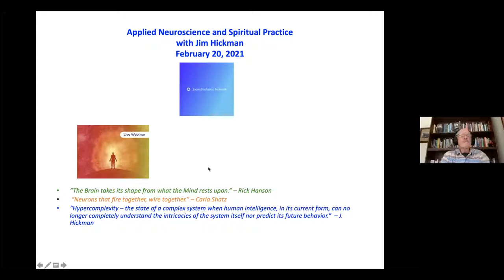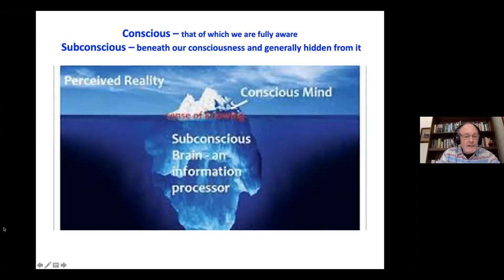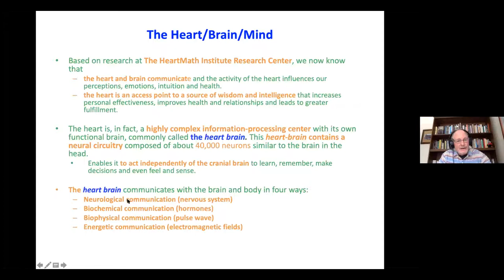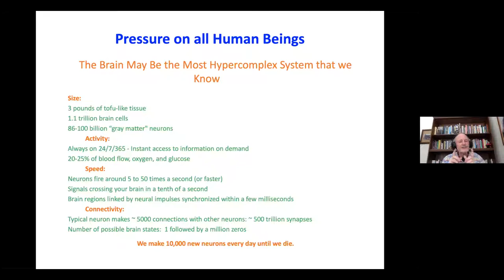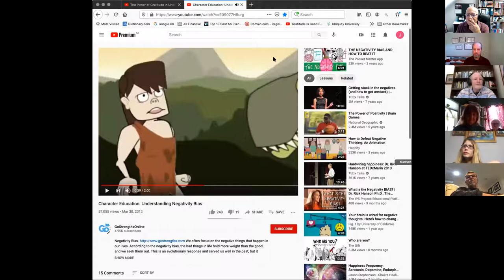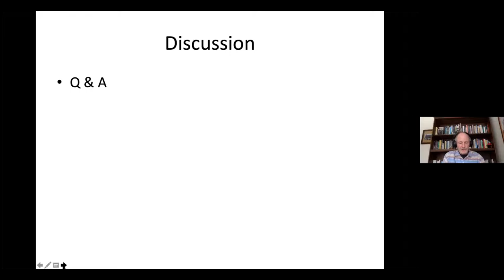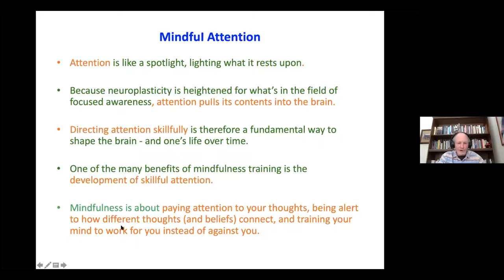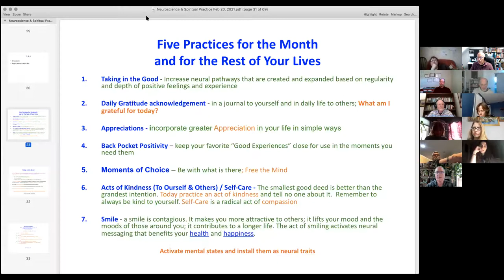Applied Neuroscience and Spiritual Practice (Exploration)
Jim Hickman shares what we're learning about the neuroscience of the brain, and how the brain is affected by spiritual practice. According to Hickman, certain meditative practices have been shown to alter the way the brain functions, and thus affect practitioners' ability to better adapt to stress and reduce anxiety.

Hickman is Board Chair and Professor of Neuroscience at Ubiquity University.  He is currently writing a book on how the latest discoveries in quantum physics, epigenetics, and neuroscience, when combined with the teachings of the wisdom traditions, inform us about successful Living in turbulent times.

Hickman gave this presentation on 2/20/21, as part of the Sacred Inclusion Network's monthly series of Online Community Explorations.